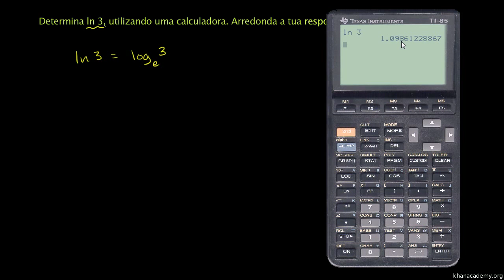Calculadora para logaritmos naturais - Khan Academy em português (12º)